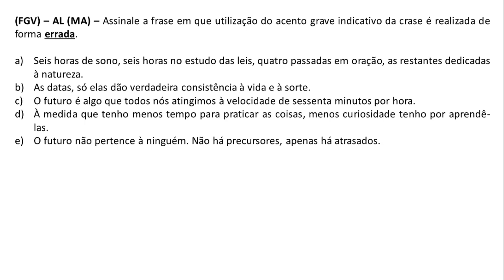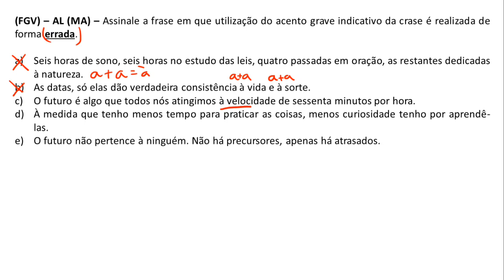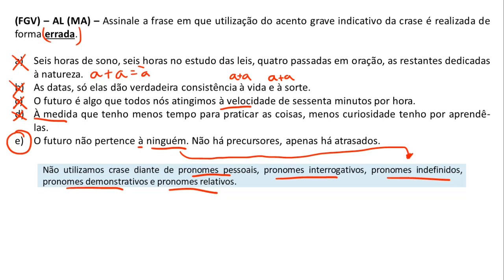Questão 361- Português para Concursos - Uso da Crase - FGV